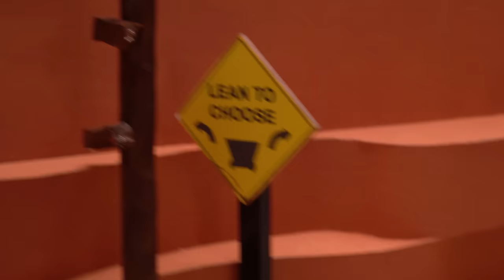All Amazing RAINBOW FRIENDS CHALLENGES: Hamsterious Facing NEW MONSTERS!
Our Hamsterious continues to escape from Rainbow Friends. He was almost grabbed by the Blue Friend. Our valiant hamster hero managed to escape, but the Red Friend does not stop trying to catch our hamster. Now, it's necessary to overcome the most difficult labyrinth. Can our Hamsterious pass it and avoid all the traps? The Blue Friend is chasing Hamsterious in the snow! The Yellow Friend also wants to catch the hamster! But what is this? New monsters are on the hunt! Now the Blue Friend and the Orange Friend are both hunting for the hamster! These are very dangerous and scary creatures! Oh, our poor hamster! Will he be able to get out of this scary adventure alive?

We're Hamsterious!!